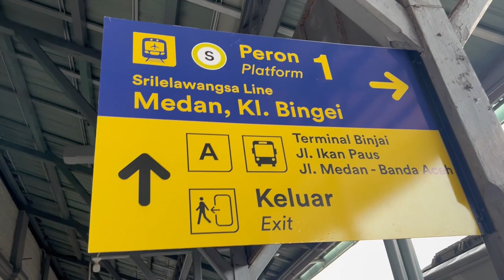BIM Primary 5 Fieldtrip 2023